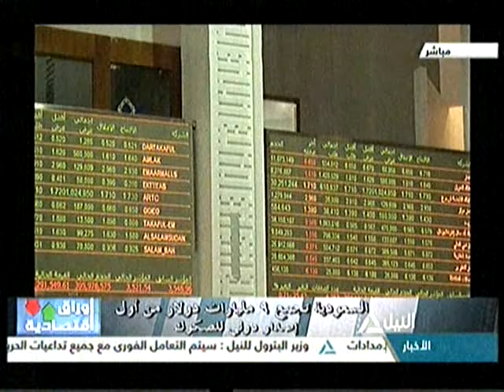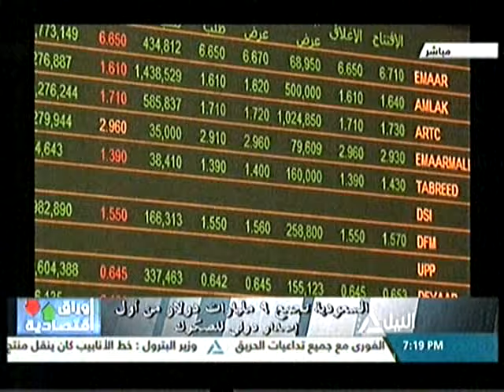أوراق اقتصادية 15-4-2017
إجراءات مواجهة الارهاب بين حماية النشاط الاقتصادية وجذب الاستثمار